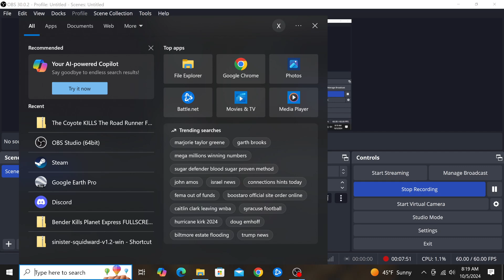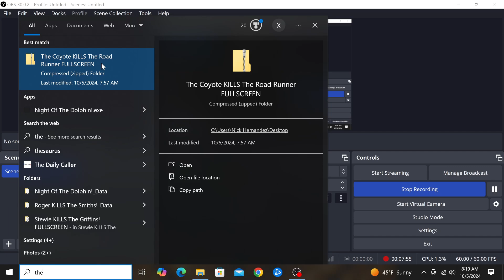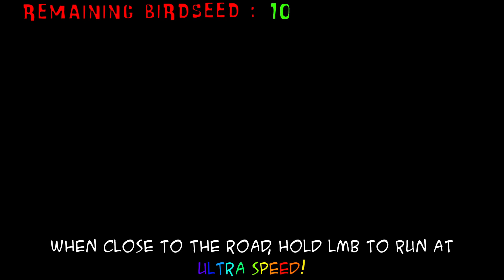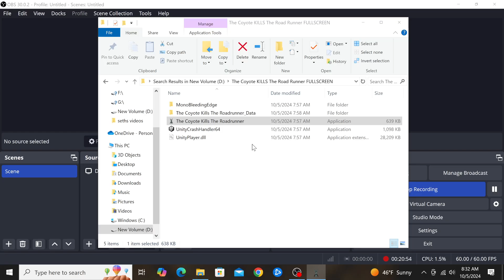The Coyote Kills The Road Runner | Looney Tunes Horror Game | Free To Play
Today I played another game by David Mills called The Coyote Kills The Road Runner. I unlock the secret game!...Come watch!